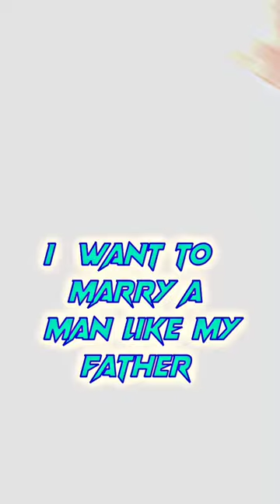just sachin tendulkar || shubman gill